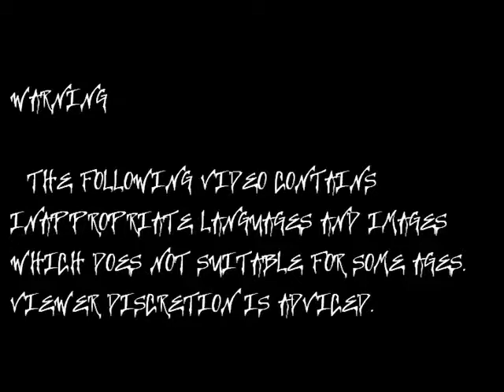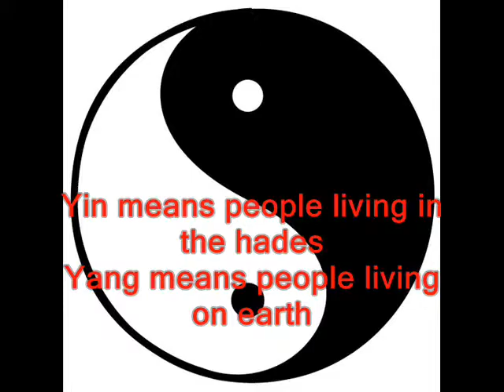Masterchief Sucks: HALO-ween Special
_On this Halloween special episode. Masterchief both party with Cortana, Arbiter and giving out suggestion on how to organise a well run-through Halloween...